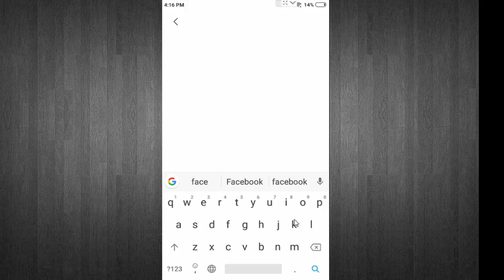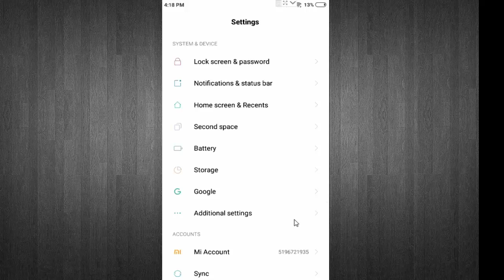How to Fix Unfortunately Facebook Has Stopped Or Crashes Error on Android